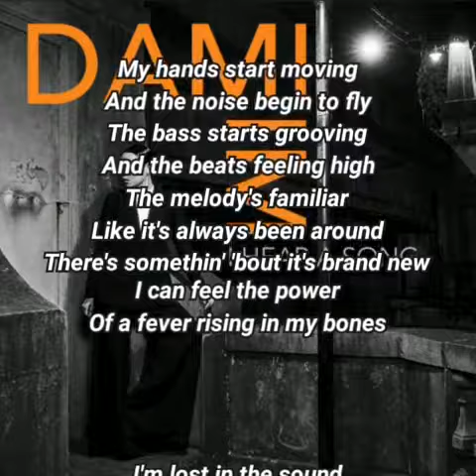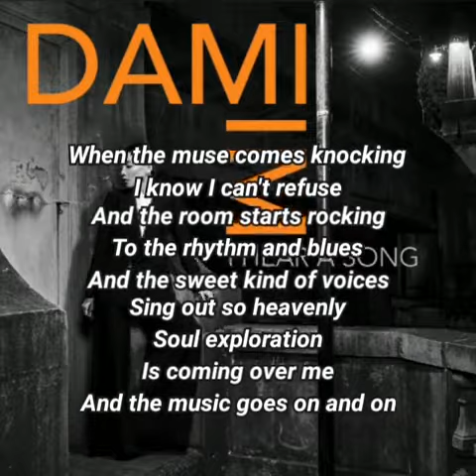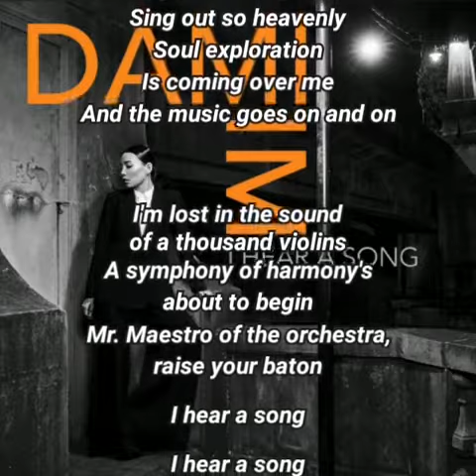Dami Im - I Hear a Song (Lyrics)